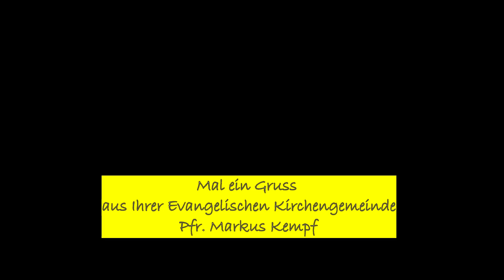Gruss Herr Kempf 21.03.2020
Ein kurzer Gruss von Herr Kempf an die Kirchengemeinde.